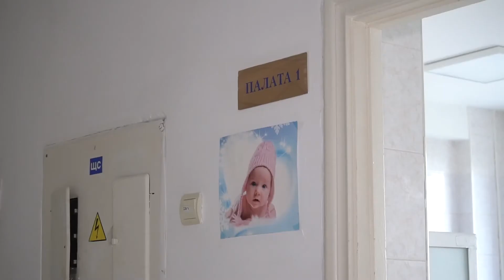У Рівному немовля померло від кору